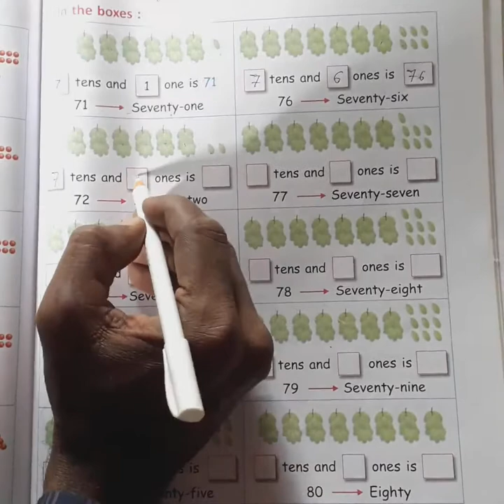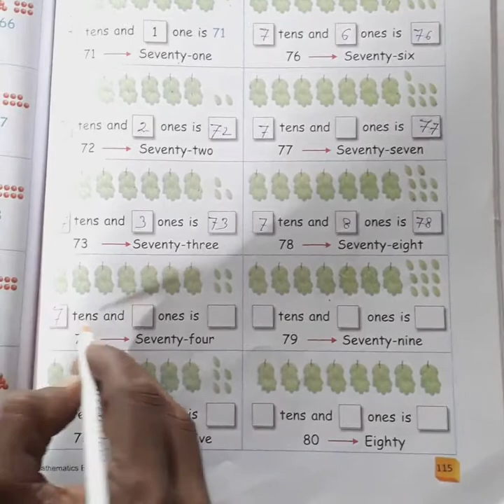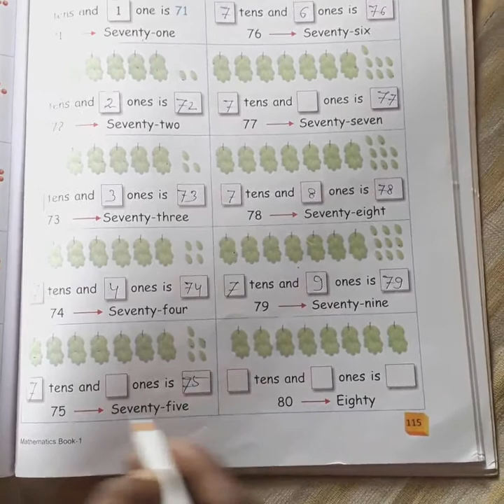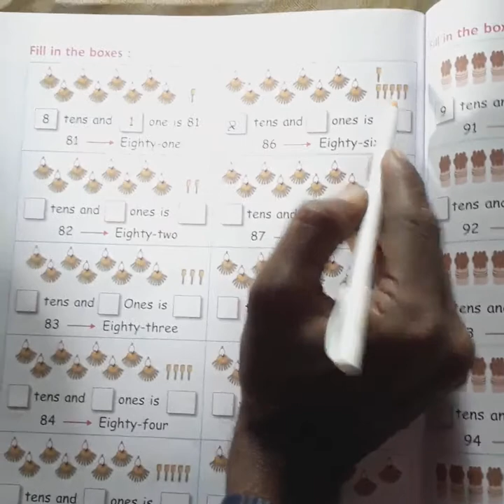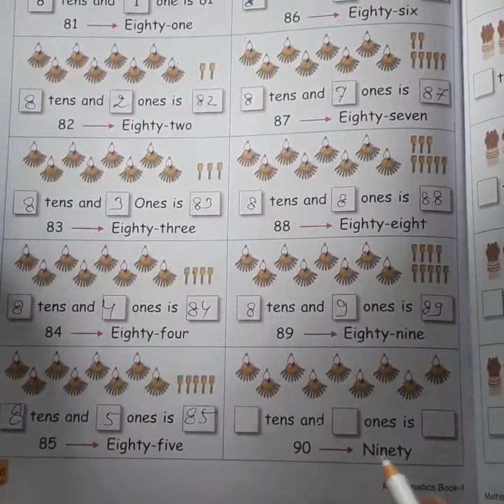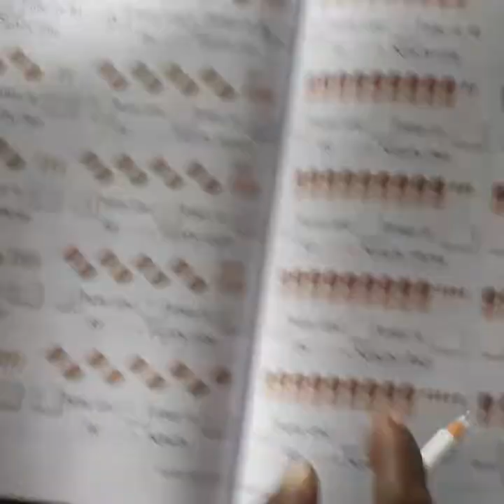Std 1 Math ch 9 part 1